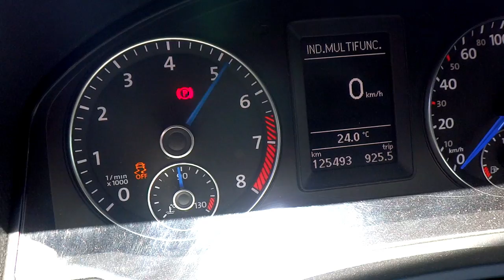Teaser Vw Scirocco R